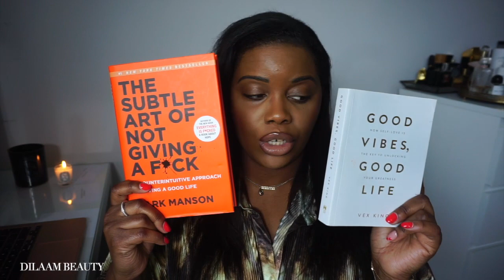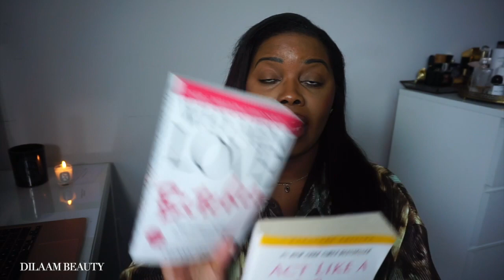COMMENT J'AI LEVEL UP|ESPRIT POSITIVE, AMOUR PROPRE, RELATIONS TOXIQUES |DILAAM BEAUTY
blogueuse française,black woman in luxury,how to look put together,how to always look classy,comment être elegant,COMMENT ÊTRE UNE FEMME CHIC,COMMENT ÊTRE UNE FEMME ÉLÉGANTE,COMMENT S'HABILLER CHIC ET CLASSE,garde robe,comment avoir l'ai riche,mode,conseil mode,comment avoir du style,garde robe capsule,essentiels dans ta garde robe,LES INDISPENSALES MODE,achats de luxe,produits de luxe,les achats de luxe que je regrette,mes achats de luxe